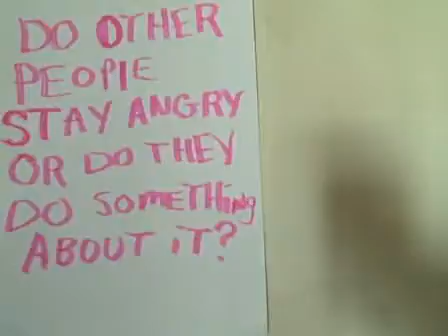said i would send you a video..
just a quick flash!!